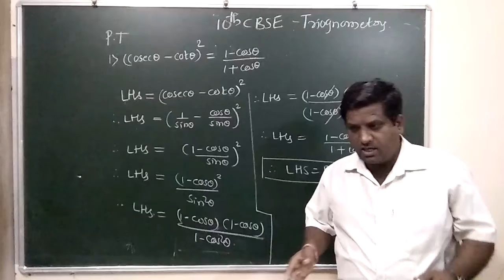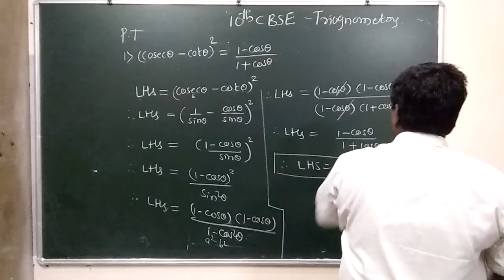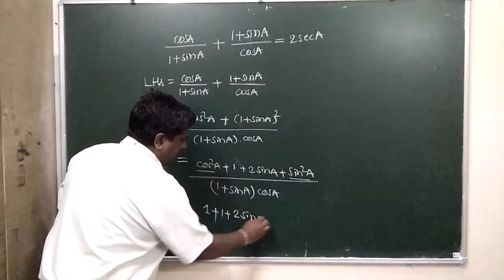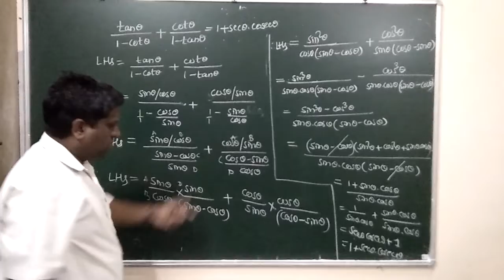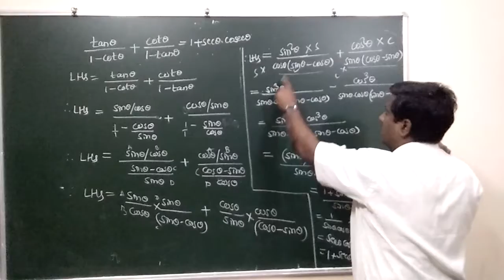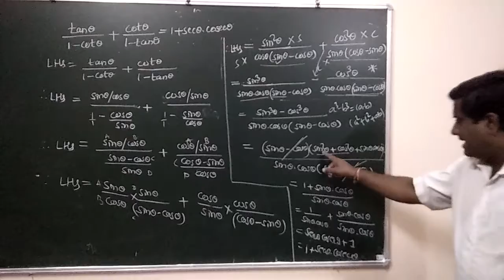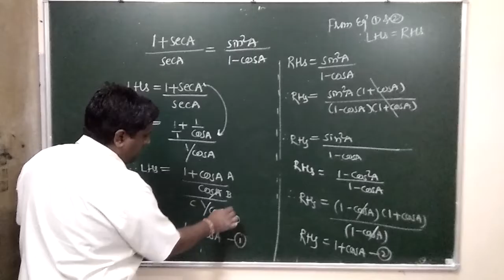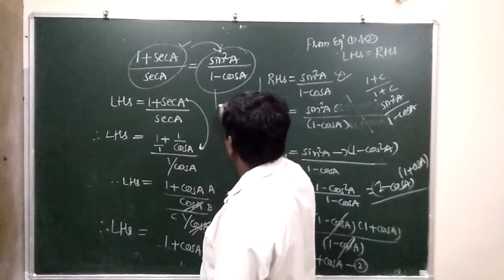Unique classes jath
10th CBSE trigonometry proofs